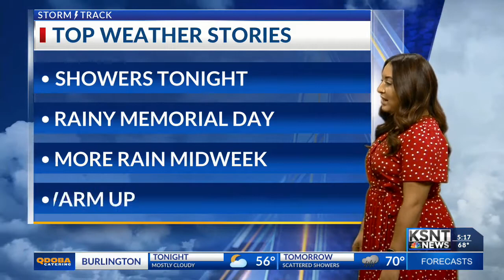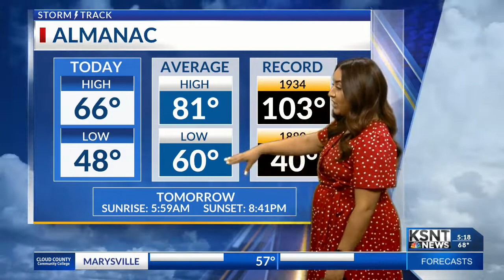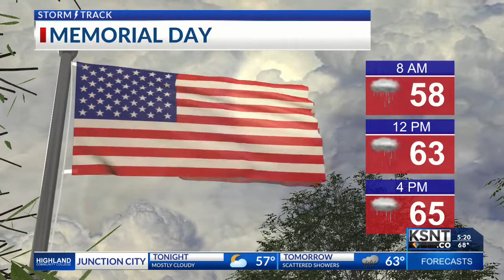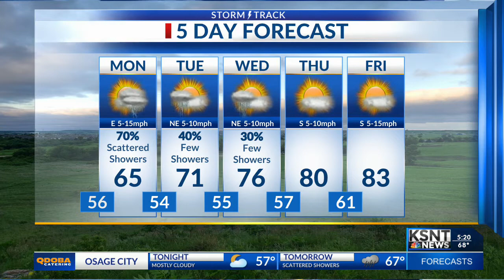Latest Weather Forecast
Rain is looking likely for Memorial day with a chilly start to the week